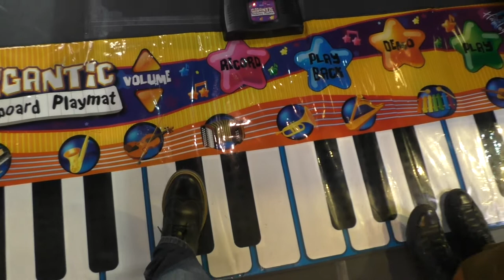Hamleys London Магазин игрушек Хемлиз в Лондоне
Toys and Games in Hamleys Toy Shop